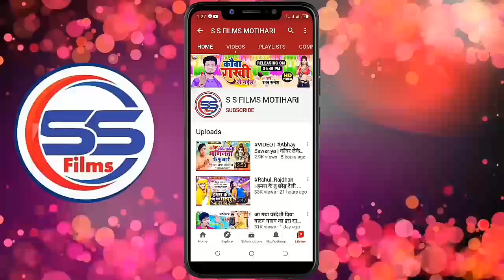AUDIO_SONG -थरथर कांपतारे जोबना हमार रे । Jitendra Jigarwala । Thar-Thar Kaanpatare Jobna Hmar Re